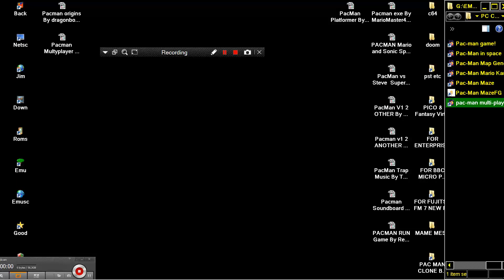Pacman Multi Player By Mintcream PAC MAN CLONE BROWSER ONLINE IN Scratch MIT EDU